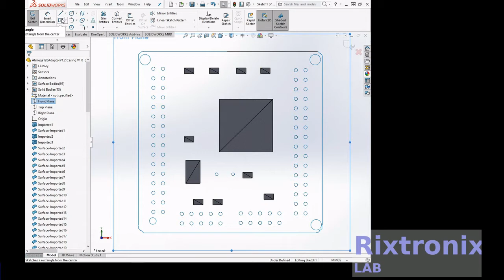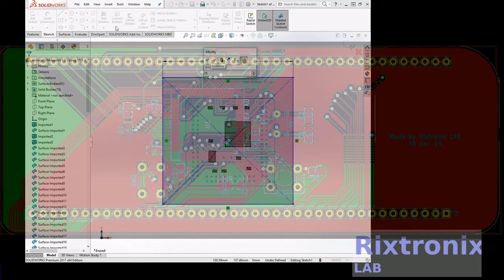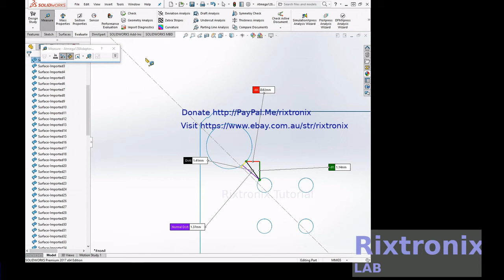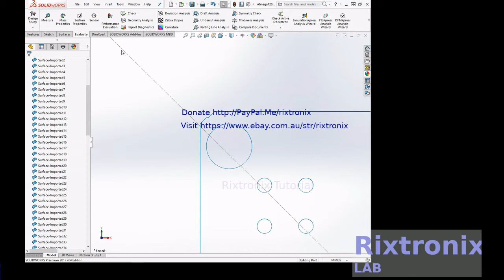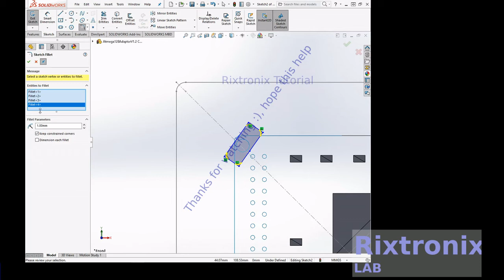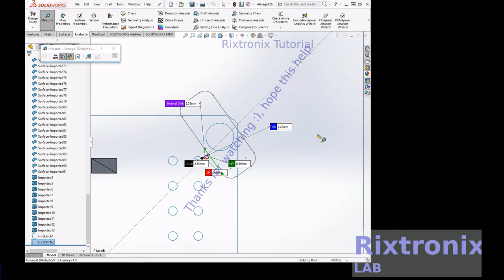Tutorial designing atmega128 breadboard adaptor v1.2 casing with surface Solidworks part 1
Tutorial designing atmega128 breadboard adaptor v1.2 casing with surface extrude   combine   part 1 Solidworks

7812 Regulator Chip 12V TO-220

7805 5V Voltage Regulator 10 Pieces

3D Printer LCD Module 20x4 1Pc

3D Printer Melzi 2.0 1284P Mainboard PR Usa 1Pcs

1N5822 Diode 10pcs 3A 40V Fast Recovery Schottky diode